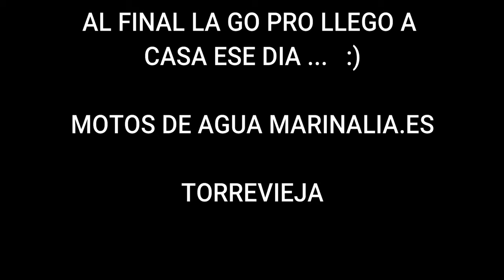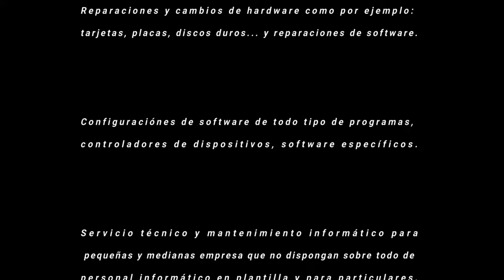ALQUILER DE MOTOS DE AGUA MARINALIA.ES PARTE 2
PARTE 1

Moto de agua playa de la Mata y playa de los locos!